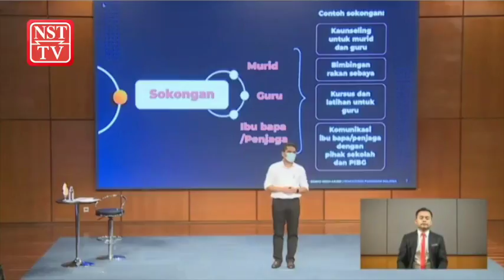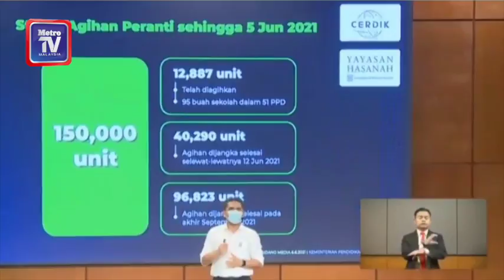12,887 unit peranti pintar sudah diagih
Sebanyak 12,887 daripada 150,000 unit peranti pintar di bawah projek perintis pembelajaran digital CERDIK sudah diagihkan, setakat semalam.

Menteri Kanan Pendidikan, Datuk Dr Radzi Jidin, berkata pengagihan 40,290 unit lagi peranti dijangka selesai selewat-lewatnya 12 Jun ini.